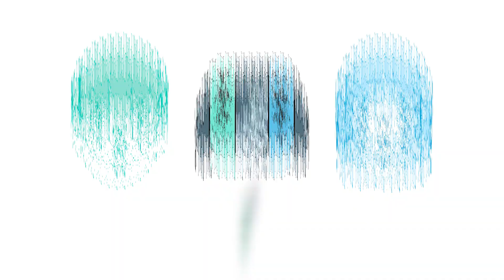일편 고월 벨로나 "찰싹! 찰싹! 상대가 사망하였습니다" - 에픽세븐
에픽세븐 모든 영상은 아래 링크를 확인해주세요